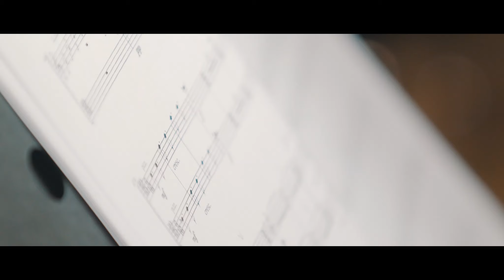Lindberg Clarinet Concerto Votano I Arming I Oprl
A l'occasion de la sortie du disque "Contempory clarinette Concertos" chez Fuga Libera (Outhere). Voici un teaser sur le concerto pour clarinette de Magnus Lindberg.
Clarinet: Jean-Luc Votano
Dir: Christian Arming
Orchestre Philharmonique Royal de Liège